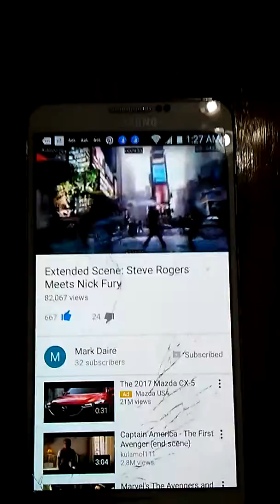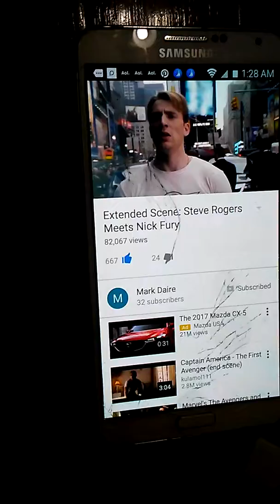Captain America alternating ending